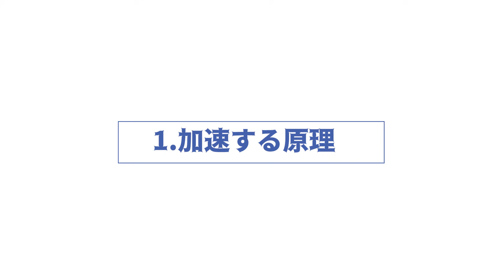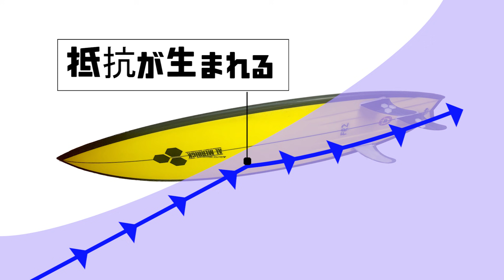【実は簡単】アップスンダウンで速い波を駆け抜けろ！《HOWTO》サーフィンのアップスのコツを解説します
「もっとサーフィンを楽しむ為に上達しよう！」をテーマにしたシリーズ動画です。
第7回目の今回は、速い波を抜けていくテクニックの「アップス＆ダウン」を解説します。
この動画をご覧いただくことで、体と波の使い方を理解できます。

「サーフィンが上手くなりたい全ての人へ」
上達はサーフィンの楽しみの幅を広げます。
ただ、中々上手くならないのもサーフィン。
どうしたら上手くなれるのか20年以上、試行錯誤して遠回りしたり、立ち止まったりしていた僕が意識していることをシェアしています。

▼【第2回】サーフィンのターンの仕組みについて理解を深めると上達します

◆使用サーフボード
【FRED RUBBLE2 スワローテール 4チャンネル】
5’7 × 18 1/4 × 2 1/16  22.4L
（170.2×46.36×5.24）

【UBER DRIVER】
5’4″(162.6cm) 18.45″(46.86cm) 2.22″(5.64cm)　23.4L
LOST UBER DRIVER

※様々なサーフボードに乗る事もサーフィンを楽しむ事や上達に繋がると思います
サーフボードレビューや、上達の為のサーフボード選び等も作っていますので宜しくお願い致します

LINE公式アカウント経由で
4つのサービスで、サーフィンの楽しみの幅を広げるお手伝いをしています。

①プライベートレッスン（対面）
②オンラインコーチング
③LINEアドバイス
④テクニックやおすすめ動画や記事の共有（無料・不定期）